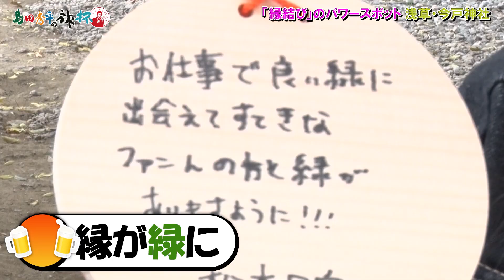元HKT松本日向！良縁祈願の絵馬でファンへ♡なメッセージ！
【ゲスト出演】松本日向
【島田秀平SNS】
【チャンネルのお問合せは】